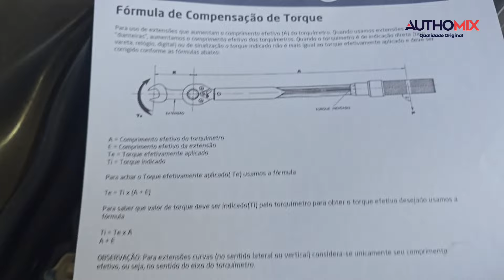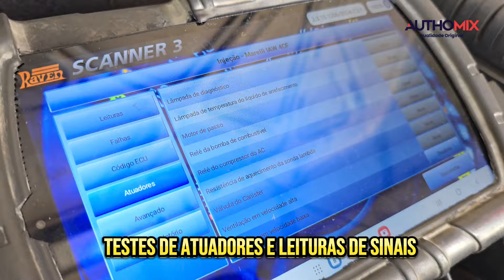Correia dentada e bomba d'água Fiat Fire 1.0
Troca da bomba d'água do motor Fiat Fire 1.0 • Uno 2010 com tensor automático

O cliente relatou barulho de rolamentos na parte frontal do motor, sendo perceptível que haviam dois ruídos diferentes, sendo que havia feito troca de rolamentos do alternador pensando que este seria o defeito.

Constatamos que a bomba de aarrefecimento estava ruim, porém ficou claro que ainda havia um ruído no alternador, como mostrado no teste isolado. Corrigido o problema na bomba, o cliente optou por acionar a garantia do serviço anterior no local que fez manutenção.

Pós lavagem foi adicionado o fluído de arrefecimento, como postaremos em vídeo à seguir, na proporção adequada.